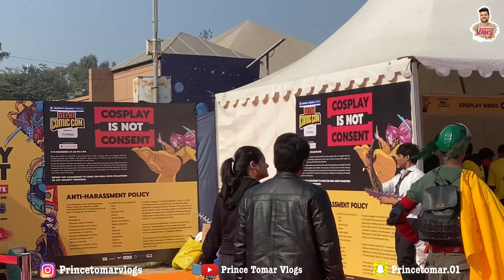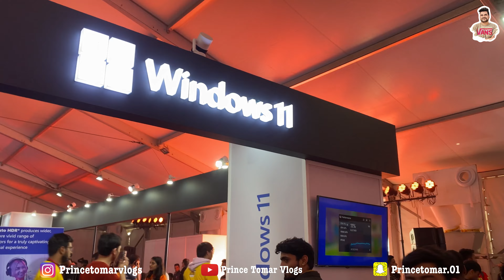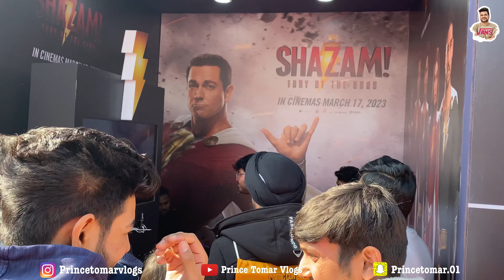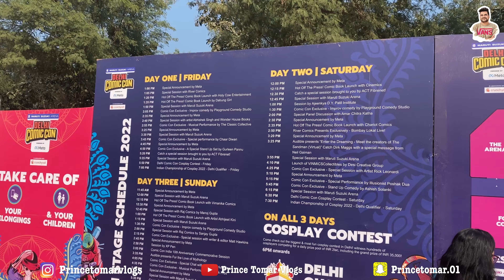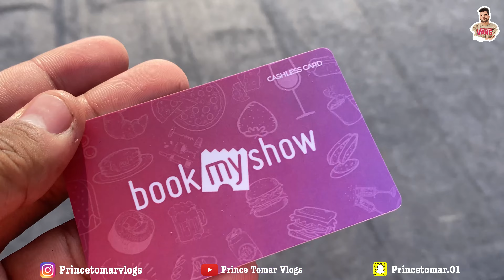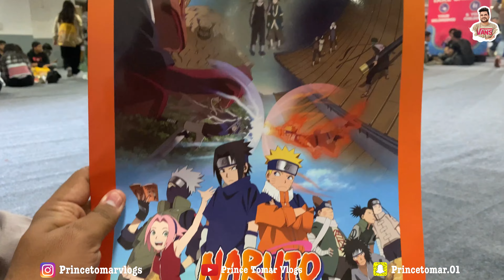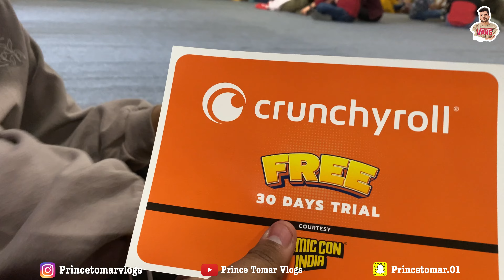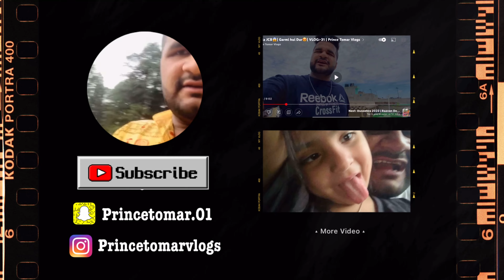Comic Con Delhi 2022 - Comic | Comic Con India 2022 | Prince Tomar Vlogs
Comic con 2022 delhi ( comic con delhi 2022 comic con india 2022 - Delhi comic con 2022 the largest pop culture celebration located at sic exhibition grounds, okhla, delhi has started today on 9 december 2022 and will run till 11 december 2022.International comic book publishers like Kodansha, Marvel, DC, ID, and Dark Horse will be hosted by publisher Penguin Random House India. The Delhi Comic Con will also feature nearly 100 gaming stations and will organise daily tournaments for "Mortal Kombat 11", "Brawlhalla" and "FIFA 23" with a prize pool of Rs 25,000. Delhi Comic Con is the geekiest shopping experience in the country with comics, merch, toys, apparel and so much more. With notable brands such as Celio, The Souled Store, Red Wolf, Epic Stuff, Nerd Arena, The Superhero Toy Store, Fat Cat Collectibles, Wiz Plex - to name a few; showcasing amazing merch, toys & apparel. Also, manga publisher Viz Media will be invited by publisher Simon & Schuster. The festival will also have performances from the famous illusionist Poshak Dua, singer Fotty Seven, and well-known stand-up comedians Ashish Solanki, Gurleen Pannu, and Zakir Khan.

In this video, i have shared all information related to ticket price, timings ,location, closest metro station, how to reach, what other things you can do here at comic con 2022 delhi ( comic con delhi 2022 ) comic con india 2022
- Delhi comic con 2022 & also given you a full tour o comic con 2022 delhi ( comic con delhi 2022) comic con india 2022 - Delhi comic con 2022, so make sure to watch this video tillthe end to know everything.